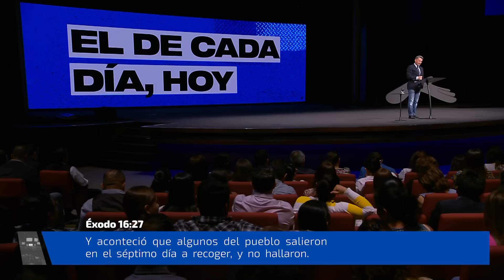Pastor Cash Luna - La mano que provee | Casa de Dios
Atrévete a ser como esa viuda que obedeció el mandato de compartir lo poco que tenía. De esa manera bendices tus recursos y la provisión sobreabundante llegará. Nuestro Padre nos proveerá, alimentará y bendecirá. ¡Confía en Su amor!

¡Queremos orar por tus necesidades!